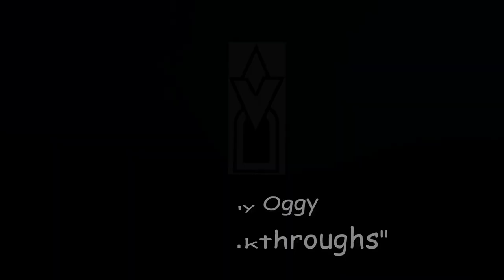Skyrim Word Wall, Autumnwatch Tower & The Marked For Death Shout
Continuing the series where I try and show you the location of every word wall in the game. This is the "marked for death" shout at Autumnwatch Tower,  If "Dragon Rising" has been completed, a dragon guards the Word Wall. If not it is guarded by a bandit chief and several other bandits. Note, this may not be quite as easy for you as it was for me in this video as I made my bow completely OP by mistake, none the less I show you what and where everything is ... so bear that in mind and do it your own way and enjoy